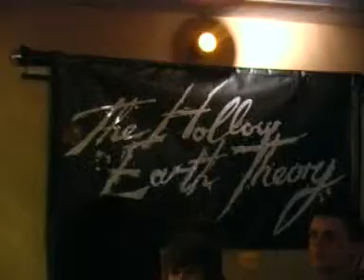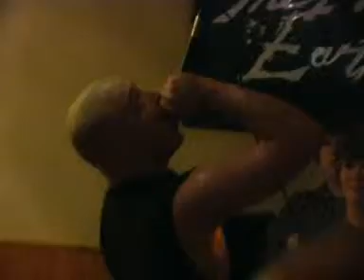The Hollow Earth Theory - Leech Live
The Hollow Earth Theory were asked at the last minute to fill in for a band that dropped out of a gig in a little hall in Oswestry.

Camcorder footage of a loud band in a small room - please excuse the audio quality!

I randomly found this footage on a CD when I was unpacking after moving house!
I don't remember who recorded it or the name of the venue, but we had a good night in a pub in Oswestry afterwards, think it's the only time I've ever been there!